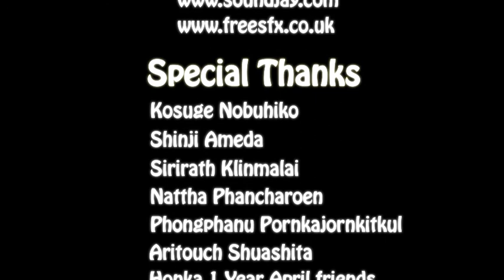Breakthrough - Digital Hollywood Bangkok (Honka 3DCG Creative Design Course)